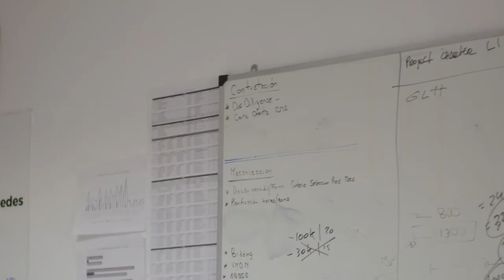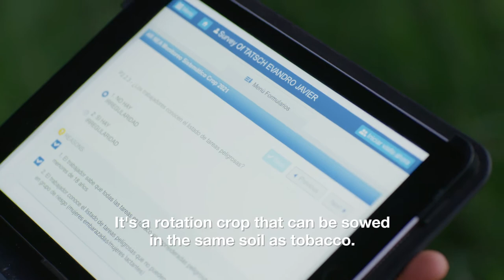Sustainable Farming In The Tobacco Industry: Why It’s More Important Than Ever (2021)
Meet Nicolas Balanda and Mariano Magliola, two sustainability professionals working closely with communities in Missones, Argentina to help tobacco farmers maintain a living wage.

This means sharing ongoing support through education programs on sustainable farming practises, mechanisation and crop diversification.

Sustainability within our tobacco supply chain is a top priority for the team at Philip Morris International.

We know that we cannot achieve our vision of a smoke-free future without putting sustainability at the heart of our business and that means working closely with our tobacco farmers and tobacco-farming communities to help ensure they are able to provide for themselves and their families.

That’s where our sustainability team comes in.

“We have evolved from a basic environment, where we were only farming tobacco to one where we can think of the future of our farmers’ children and our own kids as well” – Mariano Magliola, Sustainable Agriculture Coordinator, NEA Diversification at Philip Morris International, Argentina.

WHAT IS A SMOKE-FREE FUTURE?
As one of the biggest tobacco companies in the world, our core sustainability focus is to address the health and environmental impact of cigarettes by developing better smoke-free alternatives for smokers who would otherwise continue to smoke cigarettes.

In this way, we hope to become a majority smoke-free company by 2025 and one day create a totally smoke-free future in which no one sells, buys or smokes cigarettes.

🌎 See our progress towards a smoke-free future in our 2020 Integrated Report ➡️